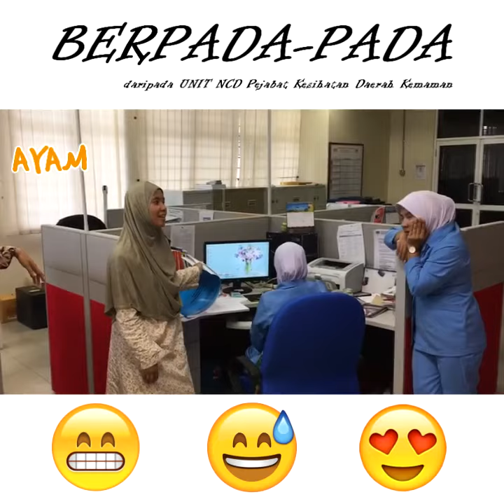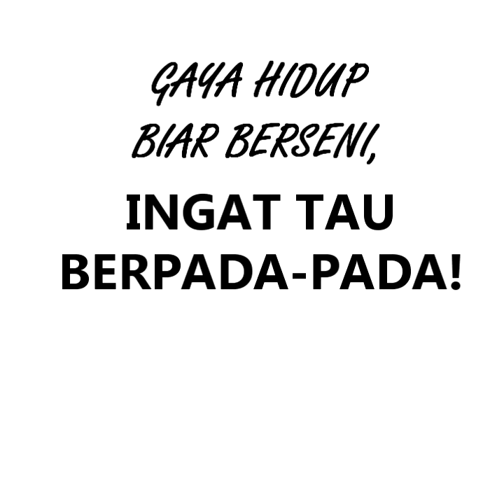PKD KEMAMAN -VIDEO RAYA UNIT NCD 2017 (BERPADA-PADA )